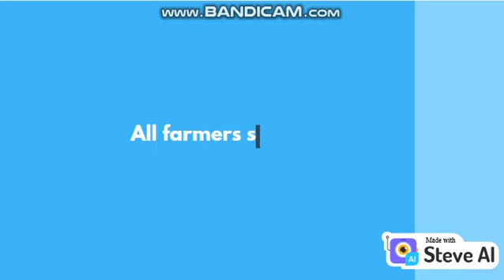Biotropical’s Products Ltd Farm digitization